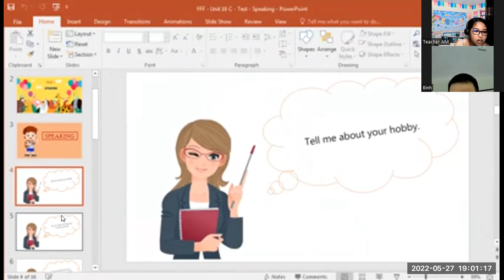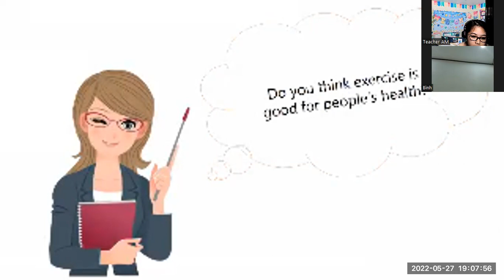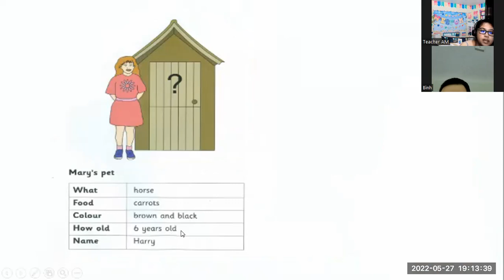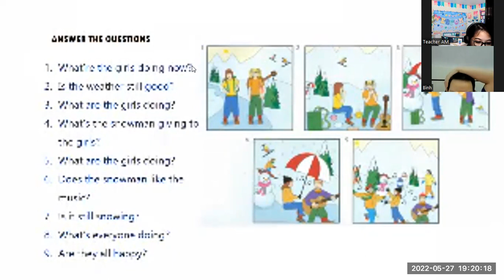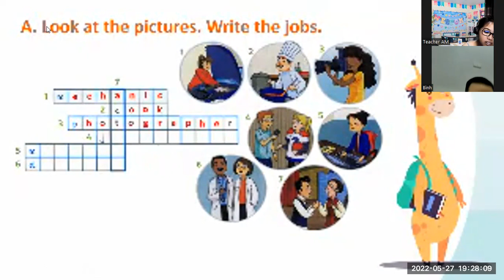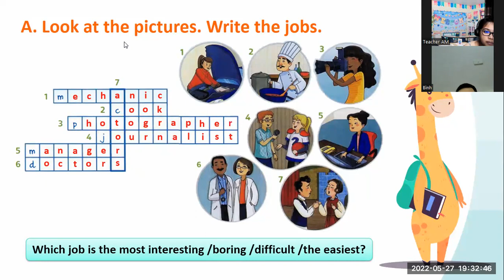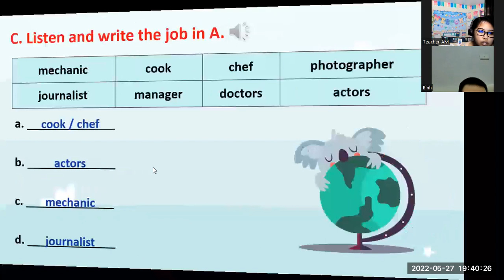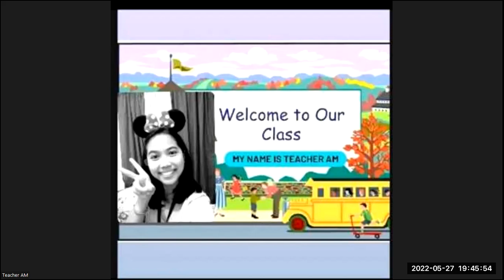PK2101177- FUN FOR FLYERS- UNIT 16C- MAY 27, 2022